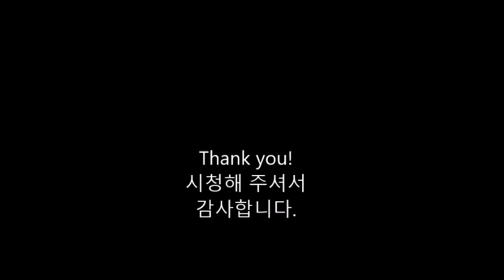라푼젤 0077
라푼젤로 영어 귀뚫기 77번째 시간입니다.

Break her heart?
엄마가 상처받는다고?

In half.
-그럴 수 있지

-Crush her soul?
-마음이 부서진다구?

Like a grape.
이 포도처럼

She would be heartbroken, you're right.
엄마가 상처받으실거야, 네 말이 맞아

I am, aren't I? Oh bother. Alright, I can't believe I'm saying this but:
그렇지, 아닐 수도 있고, 이런 좋아, 나도 내가 이런 말을 하고 있는게 믿기지 않는데

I'm letting you out of the deal.
이거 없었던 걸로 할게

-What?
-뭐라구요?